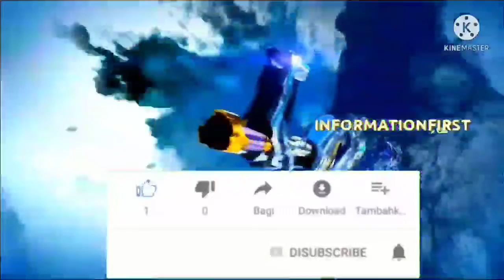🔥Attitude🚷 shayri Channel Kamar Alex#Shorts💯 video